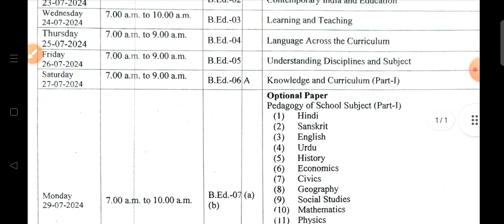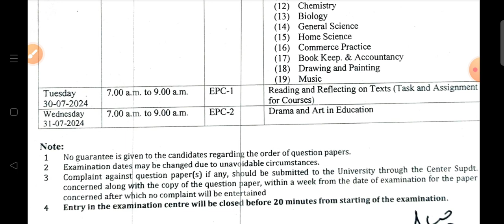Bed first year exam Time table 2024 | bed first year Time Table download 2024 | RU Bed exam 2024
👉keywords -
RU bed exam time table
bed exam 2024
bed first year exam 2024
bed exam time table 2024
bed first year exam time table 2024
bed 2nd year exam time table 2024
rajasthan University exam 2024
bed 2nd year exam 2024
Rajasthan University bed exam 2024
bed 2024
education
bed exam time table 2024 download